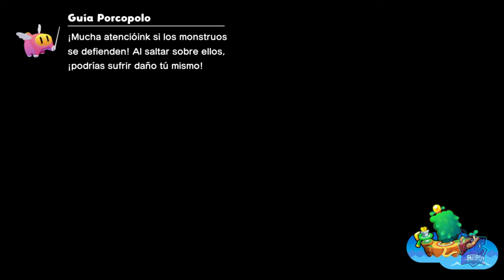Isla Egupi // MARIO & LUIGI: CONEXIÓN FRATERNAL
Isla Egupi